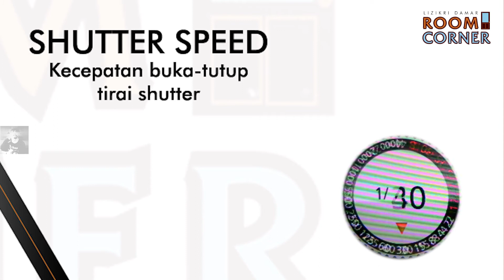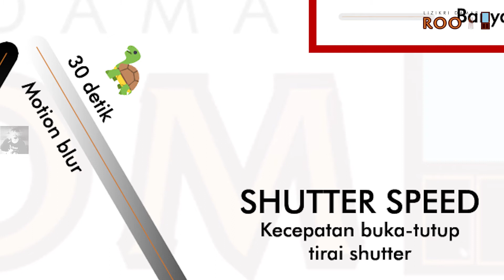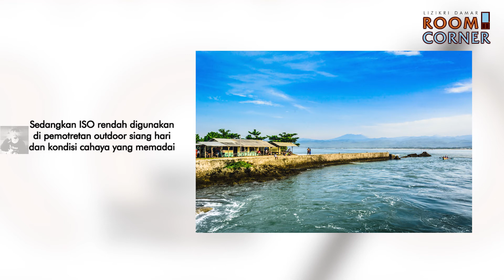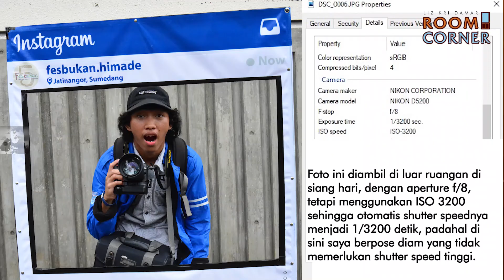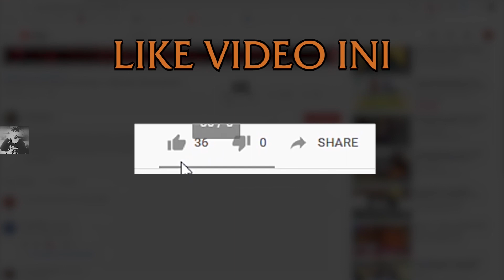Mengenal dan Memahami Segitiga Eksposur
Salah satu basic fotografi yang penting untuk kita kuasai adalah segitiga eksposur. Pengetahuan dan pemahaman terhadap dasar yang satu ini akan sangat bermanfaat untuk perkembangan kemampuan memotret kita, apapun jenis fotografi yang kita tekuni. Tinggalkan dahulu pemakaian mode auto yang hanya akan membuat kita jalan di tempat dan membatasi kreativitas, saatnya mempelajari konsep dasar yang nantinya akan bisa membawa skill, kreativitas dan tentunya hasil jepretan kita ke level berikutnya, dengan menonton video terbaru dari Room Corner!

dasar fotografi
segitiga eksposur
belajar fotografi